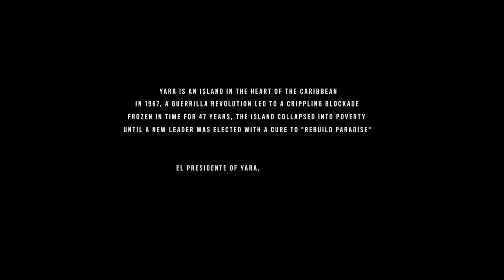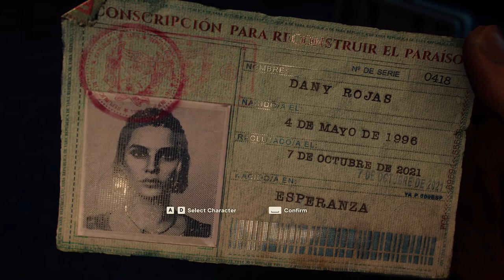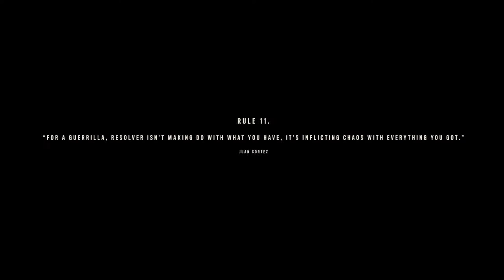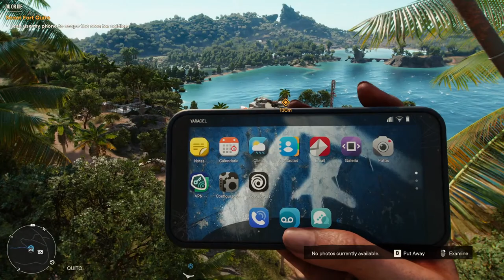Far Cry 6 Gameplay Walkthrough Part 1 - Let The Chaos Begin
Get Far Cry 6 On Epic Games Store And Use Code: TagBackTV